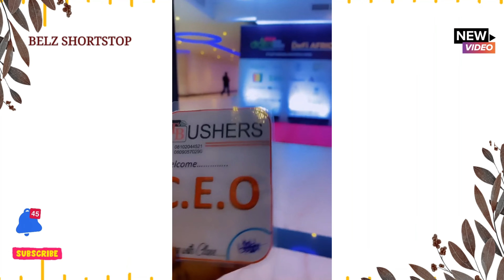Uchechi - plus size American model, Instagram star , Wiki & Bio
Let's do it Guys.
This is Belz Shortstop, Channel for Curvy & Plus Size Models !!!
I update our videos daily, so you'll never miss !
Stay Tune And Watch The Full Profile of   Uchechi
Follow her IG   @official_tonia